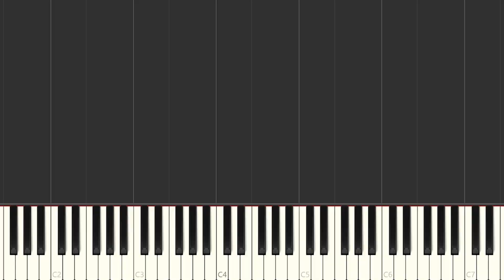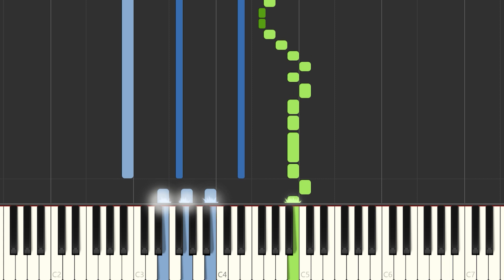Xavi, Los Dareyes De La Sierra - Poco a Poco | Piano Tutorial / Partitura / Karaoke / MIDI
Aquí tenéis el tutorial de cómo tocar @Xavi_Official  ,  @DareyesDeLaSierra
  - Poco a Poco  con la partitura , el vídeo y el MIDI